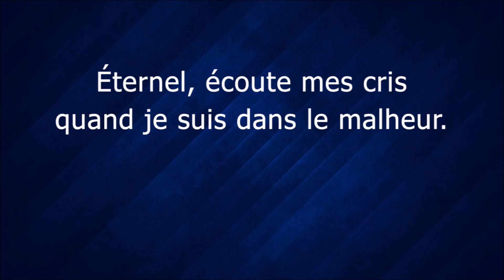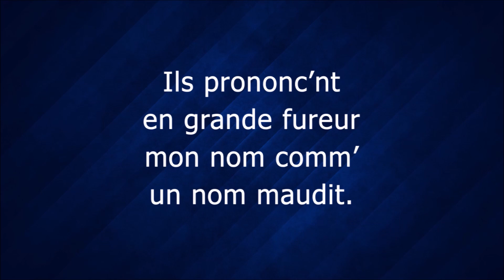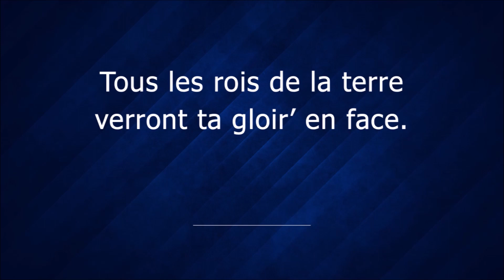060 Éternel, entends ma prière tiré du psaume 102 — vidéo chant